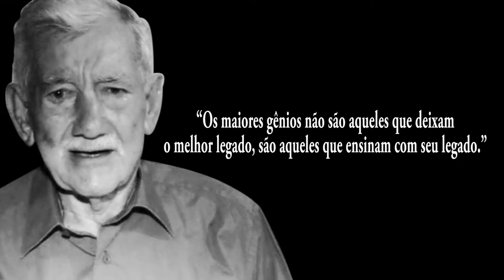O último adeus a João Guedes, personagem histórico no Norte de Mato Grosso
Aconteceu hoje, por volta das 14:40 o sepultamento do primeiro prefeito de Colíder e grande  liderança política, João Guedes.